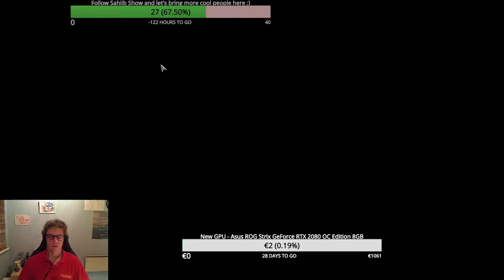Albion Online - Building up Incubus mace build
Testing new build with my cape crafter

You like this game and want to play it?